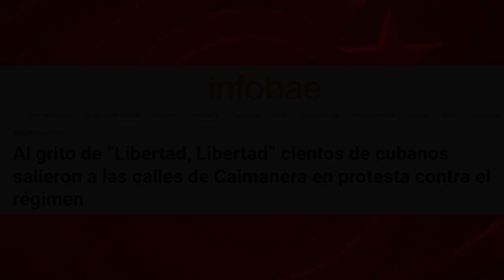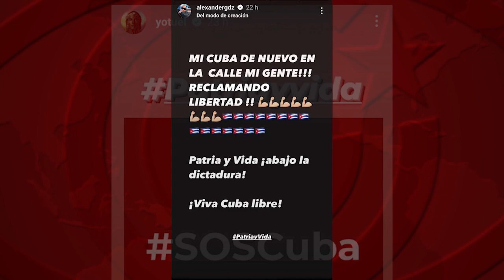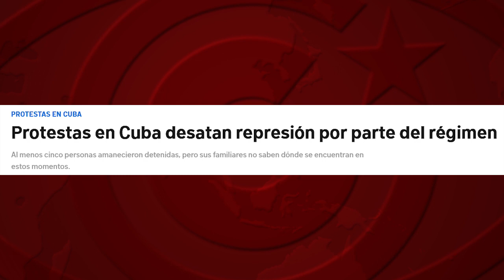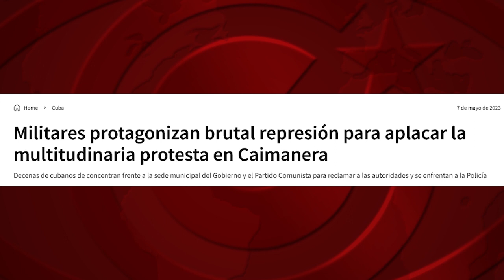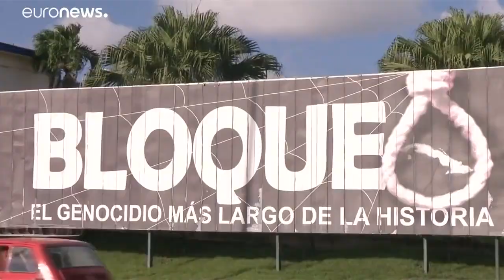Caimanera: claves de un globo mediático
La protesta de unas decenas de personas en Caimanera, Cuba, por los cortes eléctricos y la falta de alimentos, ha devuelto la esperanza a quienes sueñan con la caída de la Revolución cubana. Pero repasemos las claves mediáticas de los acontecimientos.